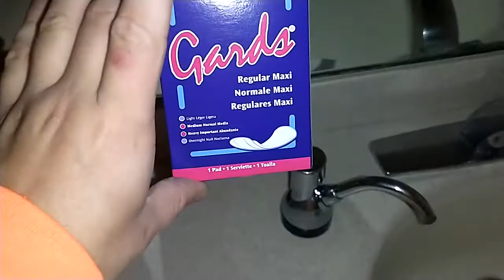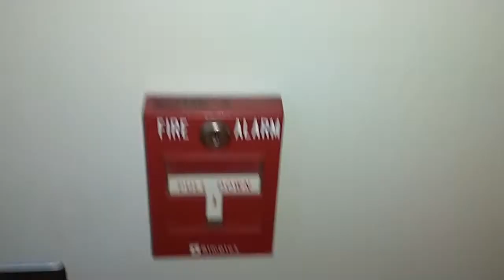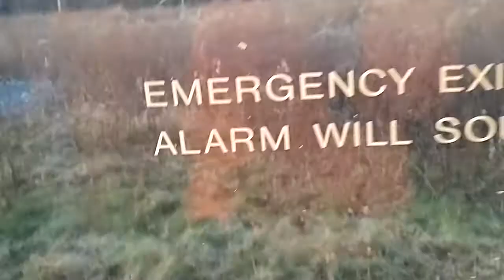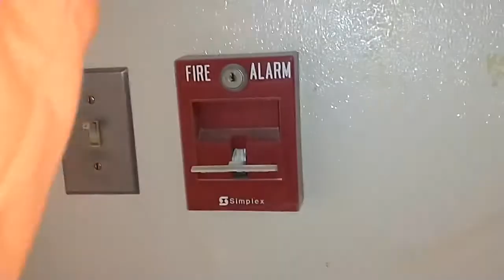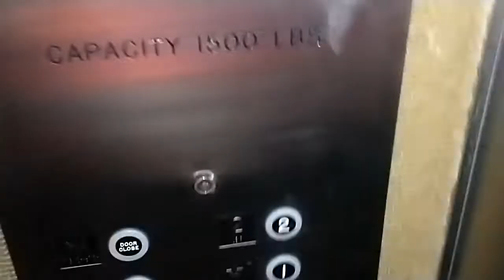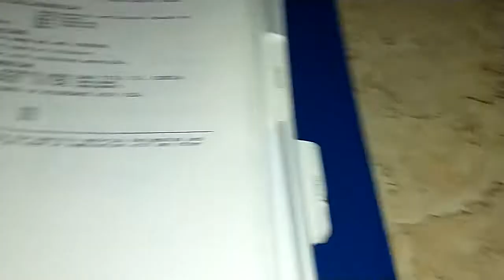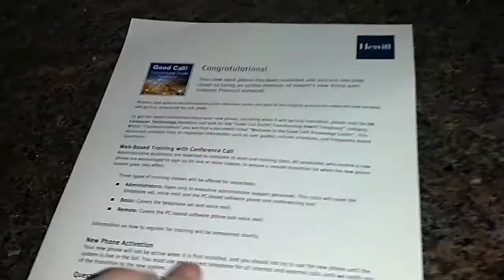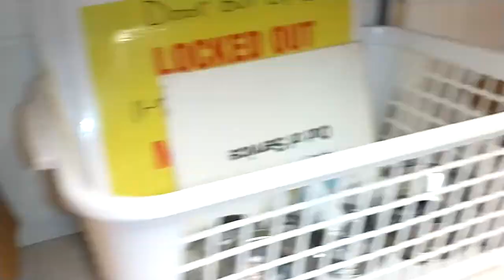small hewitt abandon office building adventure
this will be the last ever Aon and hewitt vlog ever because some stuff went down and we are not aloud back there